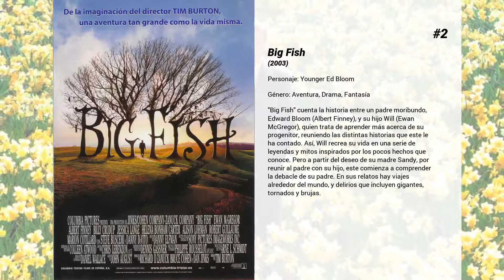Las mejores películas de Ewan McGregor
Bienvenido a... ¡Las mejores películas de Ewan McGregor! En nuestro canal encontrarás centerares de TOPS y rankings de las mejores películas de todos los géneros, actores y nacionalidades.

15. Fastest
Fastest es un documental narrado por Ewan McGregor que se centra en las emociones más sobresalientes, las caídas y el compromiso y valor que exige este deporte a sus estrellas. Con un acceso elevado a lo que ocurre tras las cámaras y ángulos jamás vistos, entrevistas y una gran perspicacia, esta experiencia cinematográfica traza las estimulantes subidas, aplastantes bajadas, accidentes que destruyen carreras y regresos espectaculares, incluyendo la vuelta a las carreras de Rossi a los 41 días de romperse una pierna. Con Valentino Rossi, Jorge Lorenzo, Ben Spies, Dani Pedrosa, Marco Simoncelli, Casey Stoner y muchos más.

14. T2: Trainspotting
Han pasado 20 años desde que Mark Renton abandonara Escocia, y la heroína. Ahora, Renton vuelve a su Edimburgo natal con el objetivo de rehacer su vida y reencontrarse con sus amigos de toda la vida: David "Spud" Murphy, y Simon "Sick Boy" Williamson; al mismo tiempo que Francis "Franco" Begbie sale de la prisión con sed de venganza.  Secuela de 'Trainspotting' (1996), basada en 'Porno', la siguiente novela de Irvine Welsh, aunque el director Boyle aseguró que el guión de John Hodge no será demasiado fiel al libro.

13. Gimme Danger
El rock'n'roll potente y agresivo de The Stooges, que apareció en Ann Arbor, Michigan, durante una revolución contra-cultural, fue como una bomba en el paisaje musical de finales de los años sesenta. Con su mezcla de rock, blues, R&amp;B y free jazz, el grupo en el que debutó Iggy Pop plantó los cimientos de lo que se conocería posteriormente como rock alternativo. Este documental narra la epopeya de The Stooges, uno de los grupos de rock más importantes de todos los tiempos. "Gimme Danger" presenta el contexto en el que The Stooges evolucionaron musicalmente, culturalmente, políticamente, históricamente, a través de sus aventuras y sus desgracias, evocando sus fuentes de inspiración y las razones de sus primeros desafíos comerciales, hasta su llegada al Panteón del rock.

12. Velvet Goldmine
En el Londres de los años setenta, Brian Slade es un joven que rompe con el movimiento hippy y se convierte en el principal exponente de lo que se dio en conocer como el glam rock.

11. Doctor sueño
Secuela del film de culto "El resplandor" (1980) dirigido por Stanley Kubrick y también basado en una famosa novela de Stephen King. La historia transcurre algunos años después de los acontecimientos de "The Shining", y sigue a Danny Torrance (Ewan McGregor), traumatizado y con problemas de ira y alcoholismo que hacen eco de los problemas de su padre Jack, que cuando sus habilidades psíquicas resurgen, se contacta con una niña de nombre Abra Stone, a quien debe rescatar de un grupo de viajeros que se alimentan de los niños que poseen el don de "el resplandor".

10. Tocando el viento
Durante el gobierno de Margaret Thatcher, la mina de carbón de un pueblo del norte de Inglaterra está a punto de ser cerrada. La banda de música de los mineros, toda una institución con más de un siglo de historia, también corre el peligro de desaparecer. A pesar de ello, Danny, el líder de la banda, exhorta a sus compañeros para animarlos a seguir compitiendo en el concurso nacional.

9. Tumba abierta
Tres compañeros de piso encuentran una maleta llena de dinero en la habitación de un nuevo y misterioso inquilino, que acaba de morir por sobredosis. En vez de llamar a la policía, deciden quedarse con el dinero, una decisión que implica no sólo deshacerse del cadáver, sino también que cada uno de ellos confíe en los otros dos.

8. Black Hawk derribado
Octubre de 1993. Soldados americanos de élite son enviados a Mogadiscio (Somalia) en una misión de paz de las Naciones Unidas. El fin se supone que es salvar vidas, no segarlas. Pero resulta que el principal objetivo de la misión es capturar al caudillo Aidid y acabar de raíz con la guerra. Al principio, todo parece ir bien, hasta que dos helicópteros Black Hawk, aparentemente invencibles, son derribados. Entonces la misión se convierte en una desesperada carrera para rescatar a la tripulación y a los soldados de tierra que han quedado atrapados o han resultado heridos en el accidente.

7. La guerra de las galaxias. Episodio III: La venganza de los Sith
Último capítulo de la saga de Star Wars, en el que Anakin Skywalker definitivamente se pasa al lado oscuro. En el Episodio III...